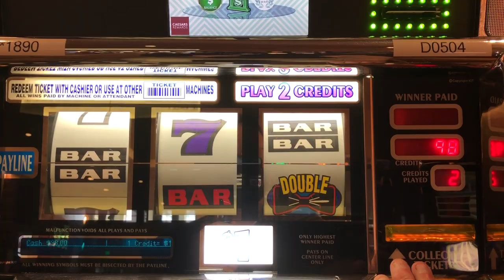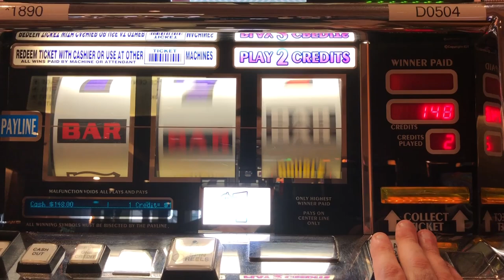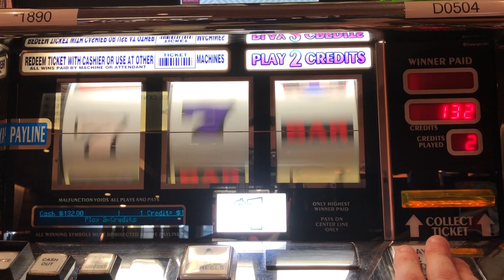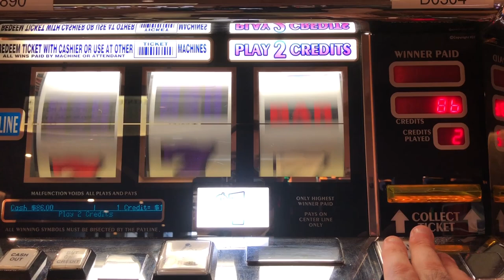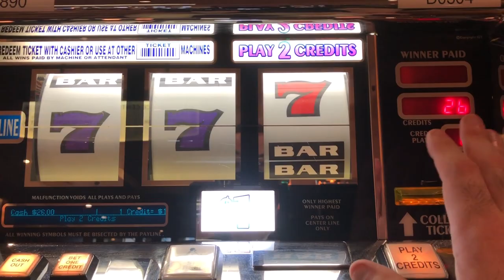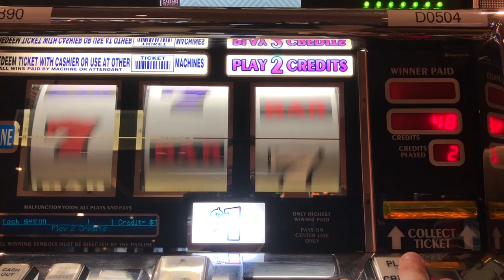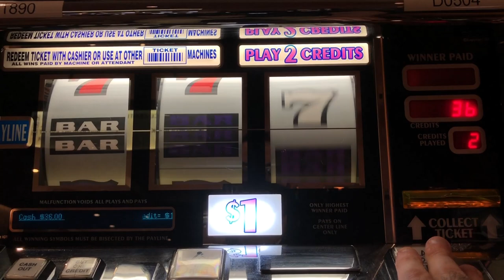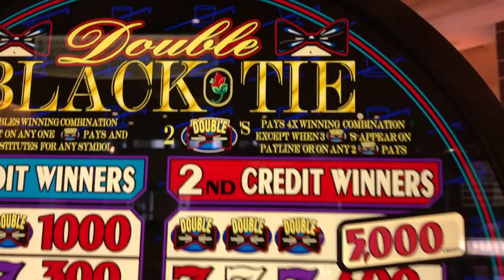CLASSIC OLD SCHOOL CASINO SLOTS: DOUBLE BLACK TIE SLOT PLAY! DOUBLE BLACK TIE SLOT MACHINE! BOW TIES